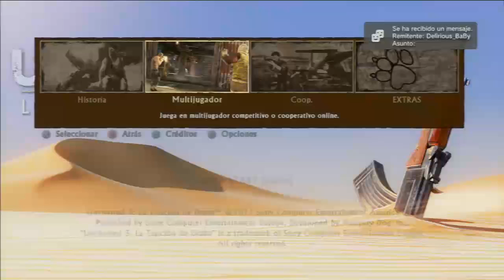LIVE-1- UNCHARTED 3-OCTUBRE -FFA-TDM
LIKE FAV SUB COMENT GRACIAS Y SALUDOS
MIRA AQUI  MAS SERIES